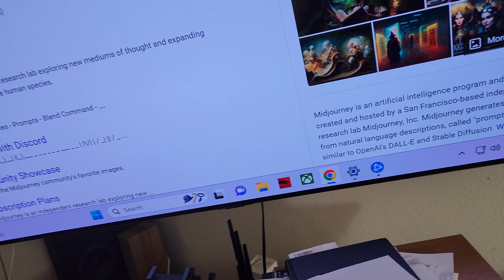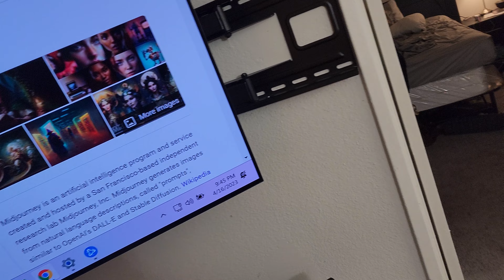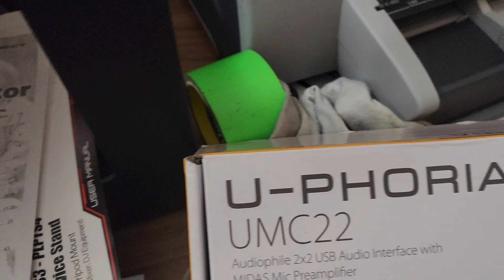I do what I can. And it takes DOZENS to stop me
It takes a whole community to keep me down.